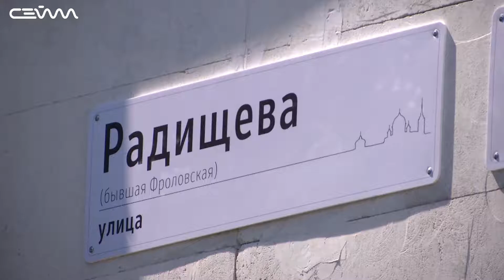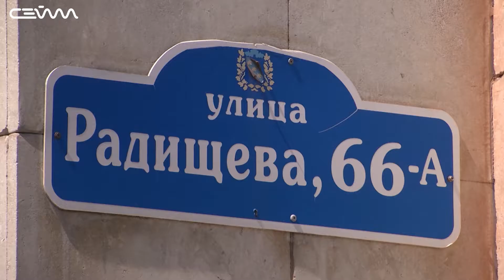В Курске полный аншлаг из-за аншлагов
Благодаря новому дизайн-коду Курска жители города совсем скоро увидят новые аншлаги на домах. Замена адресных табличек - событие, из-за которого разгораются споры в интернете. Кто-то недоволен стилем, другие критикуют разработчиков за ошибки, а некоторые и вовсе против изменений. Истину попыталась устновить наша съемомчная группа.